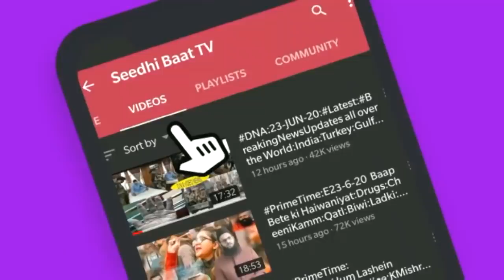23/3/22#Aaj ki Baat Khaas Baat:Din Bhar ki Badi aham aur zaroori,Mulki,aalami,aur Riyasati Khabrein?